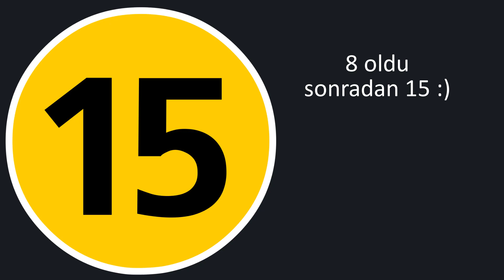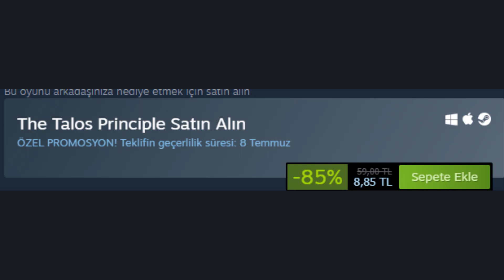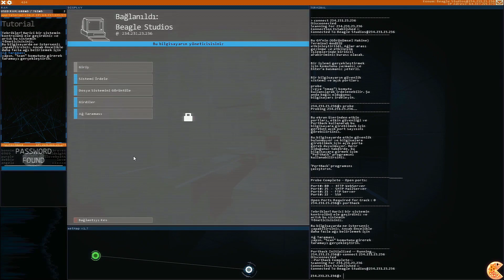STEAM YAZ İNDİRİMLERİ 20TL ALTI 15 OYUN TAVSİYESİ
Pc Özellikleri Ve Ekipmanlar:
Ekran Kartı:GTX 1650
İşlemci:İ3 10100F
Anakart:MSİ B460M A-PRO
Ram:8x2 RAM
Depolama Alanı:Patriot 240GB SSD,
Mouse:İNCA IM-119
Klavye:EVEREST KB-X88
Depolama Alanı

Ek Ekipmanlar
Edit İçin:Camtasio Studio 9
Video Çekmek İçin:Obs Studio
Canlı Yayın Yapmak İçin :Obs Studio